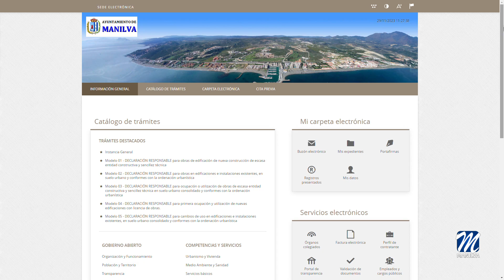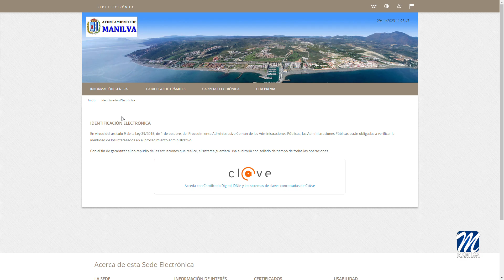Concurso de Tik Tok y Reels para los jóvenes del municipio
La delegación de Juventud, dirigida por Gema Zotano, lanza un concurso de TikTok y Reels de Instagram para conocer nuestro municipio, mostrando sus playas, calles y rincones más emblemáticos. La temática es libre siempre y cuando, se pueda ver a la localidad.

Los participantes deberán tener entre 14 y 30 años de edad, en posesión del carné joven y estar empadronadas en Manilva.

La edil responsable ha destacado la importancia de adaptarse a los nuevos tiempos para motivar a la juventud.

Cada concursante puede enviar un máximo de un video. El formato deberá ser MP4 y no sobrepasar el minuto y medio de duración. Para participar se deberá enviar el material al correo electrónico de la Delegación de Juventud , y proporcionar los datos personales: nombre, teléfono, correo electrónico y D.N.I.

Tampoco pueden haber sido objeto de ningún otro premio, además en el caso de tener música añadida, esta debe estar libre de derechos de autor.

Los concursantes deberán enviar sus videos antes de las 23:59 horas del 17 de diciembre de 2023.

El jurado estará designado por la delegación responsable. La entrega de premios se realizará entre los días 19 y 22 de diciembre.

Habrá tres ganadores, el mejor video conseguirá 300 euros, el segundo 200 euros y el tercero 100 euros.

Toda la información de las bases del concurso las pueden encontrar en el tablón de anuncios de la sede electrónica en la web del Ayuntamiento de Manilva.

Fuente: Ayuntamiento de Manilva
Redacción: RTVManilva